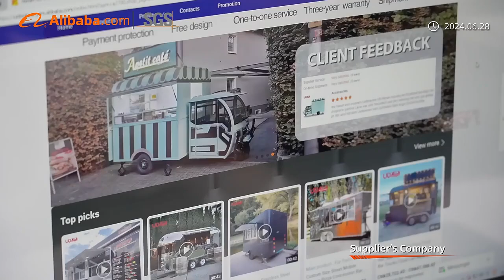Udindustry Alibaba Gold Certification Video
Welcome to Udindustry, where you can fully customize the trailer you want from the ground up and start a trailer business within your budget. As a professional trailer manufacturer, we work closely with our customers to create unique products that comply with health regulations and other regulations regarding concession trailer construction, and turn their ideas into reality. Instead of settling for a prefabricated trailer, you can be involved in the entire construction process and have a say in every aspect of your coffee trailer design.